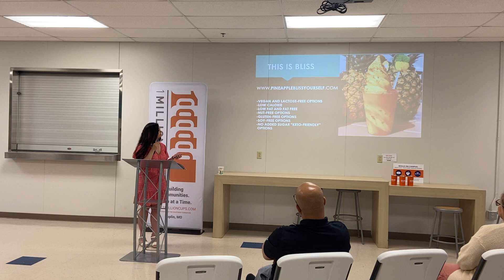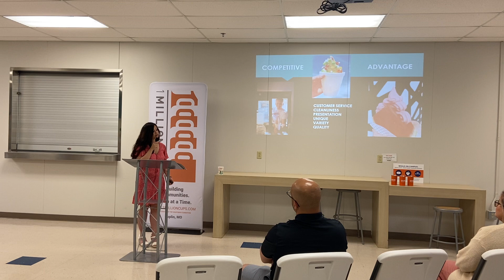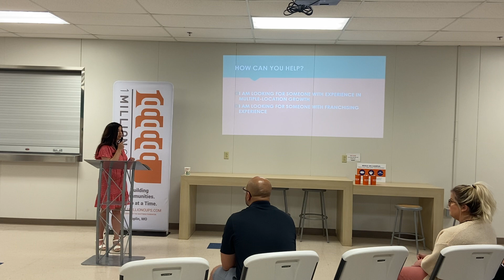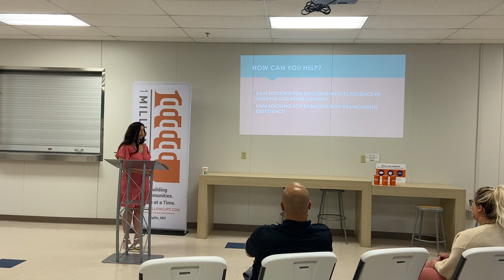06.16.2021 Pineapple Bliss